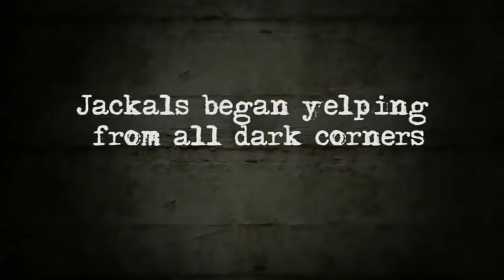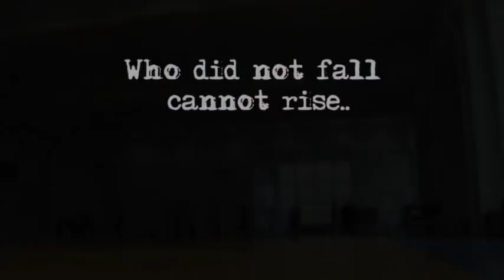Емельяненко готовится к реваншу с Вердумом 2016 лучшее видео !!!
Phantomers новая онлайн игра в стиле кс го и Warface смесь экшенов регистрируйся по этой ссылке

Голда в World Of Tanks

Выйграй один пвп или пве бой загляни на почту Vip на неделю в Warface

Для смены Ip используй программу (сначала меняешь IP, затем заходишь в игру.Рекомендую ставить страну Швеция.